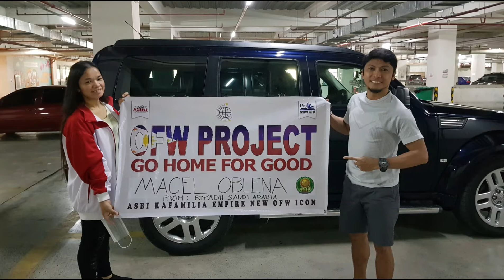Kumikitang OFW from Jeddah, Macel Oblena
Another OFW na naman ang nag for good dahil sa ating ONLINE BUSINESS
from Jeddah, welcome home Macel Oblena!